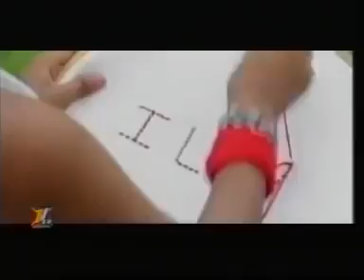love song falguni pathok.G